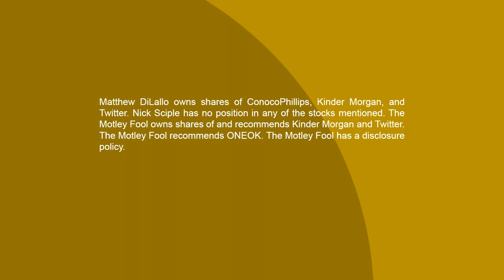Bakken Oil: What's The Story Behind The Massive Shale Boom?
For years, it was Permian, Permian, Permian. Producers couldn’t get enough of the place. Unfortunately, the place could get enough of the producers, and production is stalling out because there aren’t enough pipes to move all that oil. As the Permian gets rougher, more and more producers turn to the Bakken instead.

In this week’s episode of Industry Focus: Energy, host Nick Sciple and Motley Fool contributor Matt Dilallo tell investors what they need to know about the biggest Bakken players on the market today. One unique company could give investors exposure to the Bakken without making them worry too hard about the whole “price of oil” business. But, the Permian isn’t the only one hurting for more pipes. What does this mean for the Bakken in the long-term? Just how much oil is in this thing, anyways? Tune in and find out more.